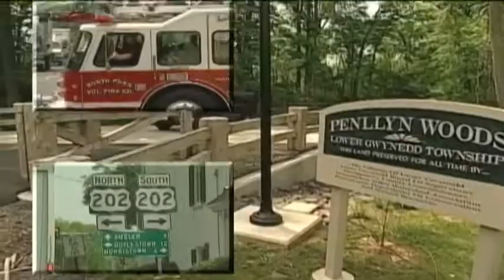Legislatve Report with Rep. Kate Harper: PA American Water Company shutdown in Montgomery County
Highlights from the House Consumer Affairs committee regarding the Pennsylvania American Water company shutdown in Montgomery County in May of 2014.